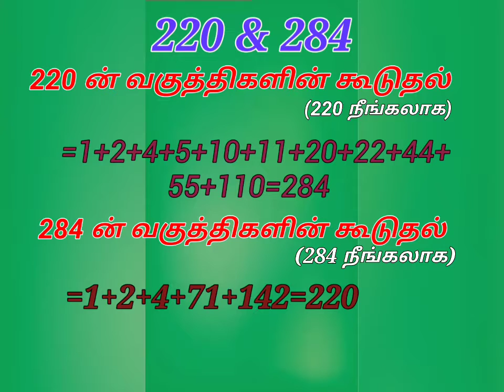Amicable numbers/நட்பு எண்கள்